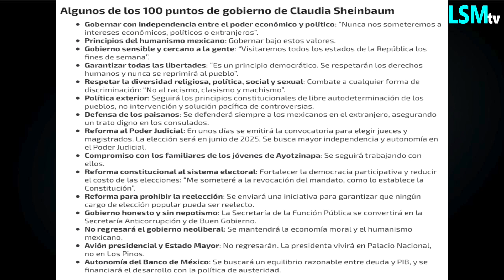Claudia Sheinbaum enlista 100 puntos de Gobierno.